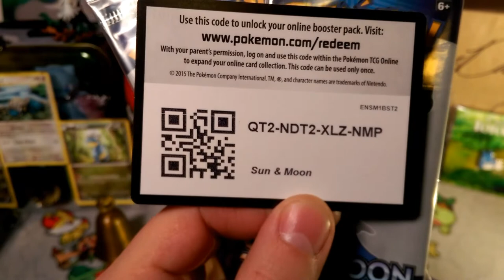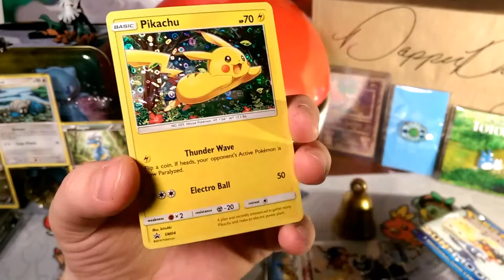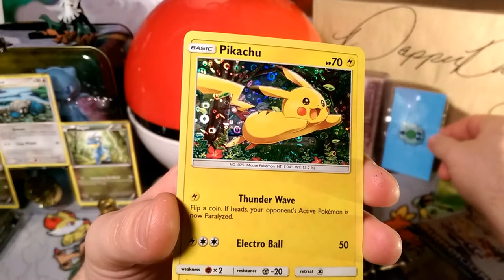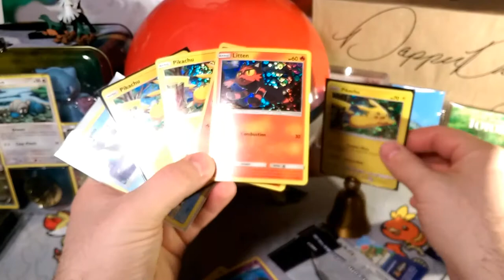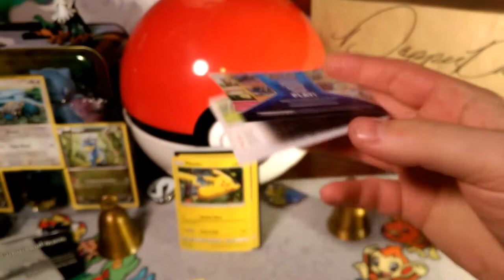2018 pad#5 They look the same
Alola Dapper fans, DapperDraby here with you today to bring you another Pokémon tcg pack opening. I know these were not normal packs but I hope everyone enjoyed them like I did. Welcome back and I hope to see you on more videos.